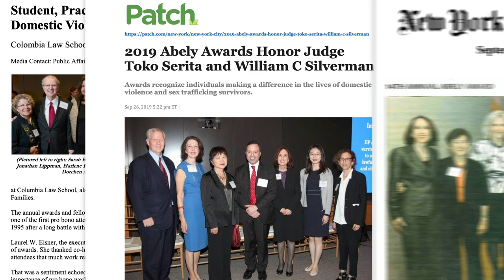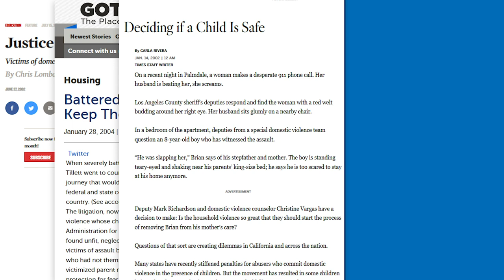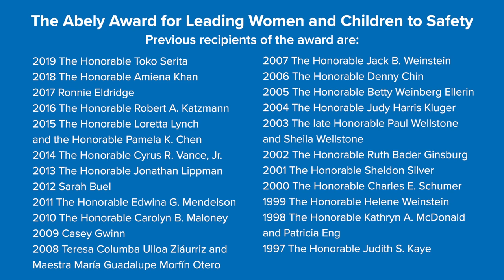The 2020 Abely Awards: A Virtual Celebration of the Past 24 Years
Established 24 years ago by Davis Polk & Wardwell LLP, Sanctuary for Families and Columbia Law School, the Abely Awards honor women and men who have made a difference in the lives of survivors of gender-based violence.

During the retrospective, we’ll pay tribute to Maryellen Abely and past Abely Award recipients including Supreme Court Justice Ruth Bader Ginsburg, the late Chief Judge Judith S. Kaye, former U.S. Attorney General Loretta E. Lynch, and many more.

The Abely Awards remember and celebrate Maryellen Abely, a pro bono attorney with Sanctuary for Families’ Legal Center, an alumna of Columbia Law School, and an associate at Davis Polk & Wardwell LLP.